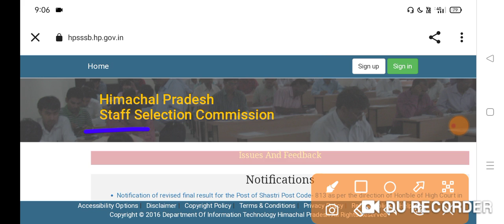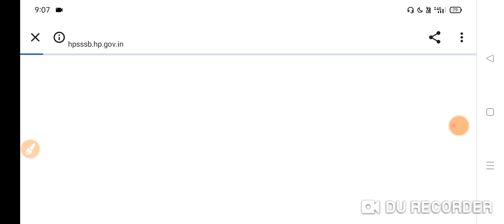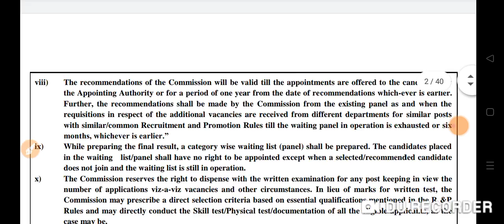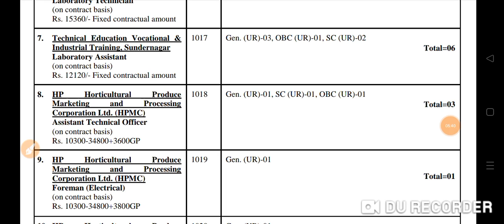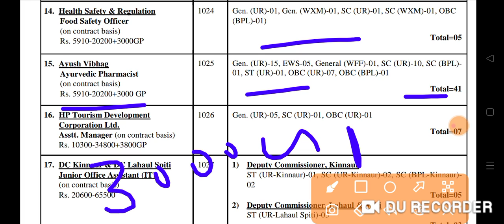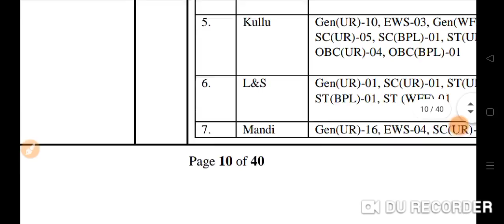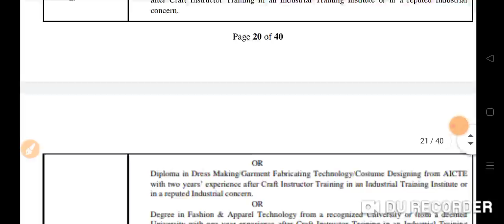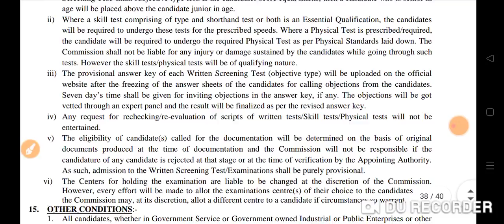HPSSC सीधी भर्ती 2022 || HPSSC 1647+ Various Post Vacancy 2022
nhm nurse salary,
vacancy 2022, anm vacancy 2022